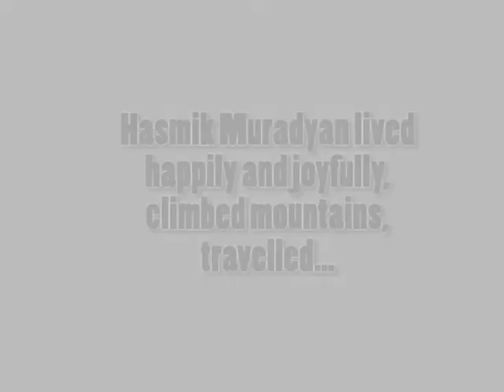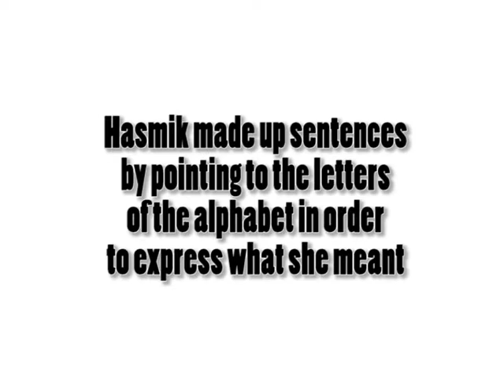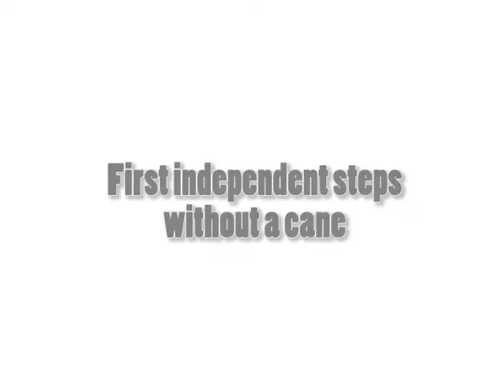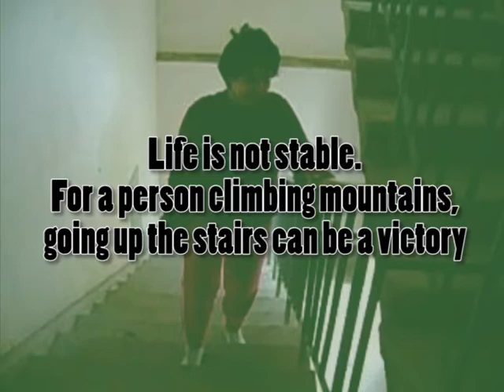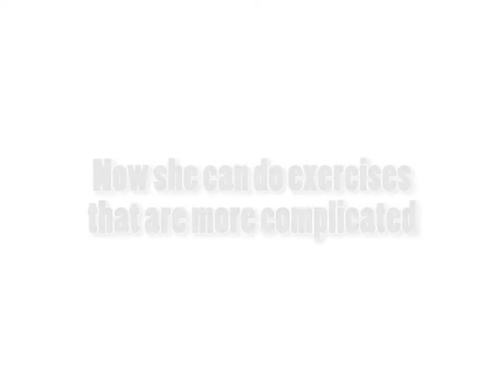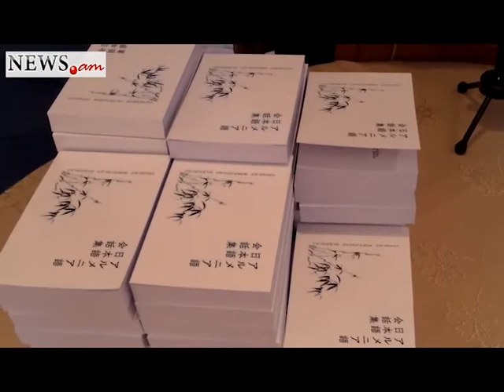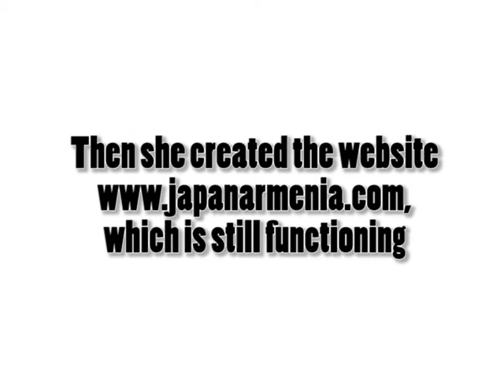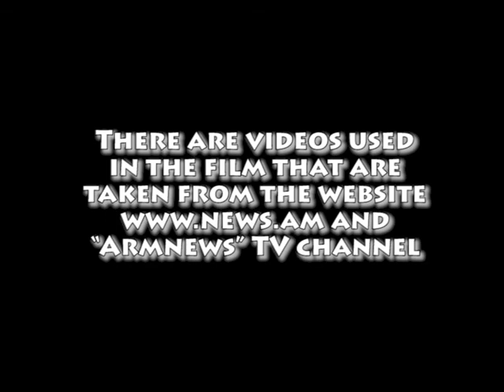The victory of the struggling Person